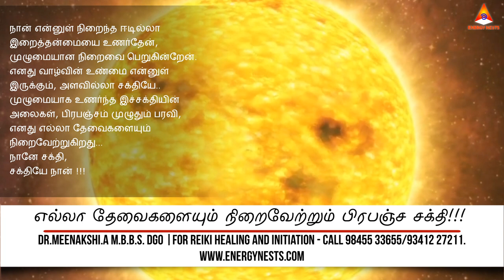எல்லா தேவைகளையும் நிறைவேற்றும் பிரபஞ்ச சக்தி !!! | Affirmation Class | Episode 9